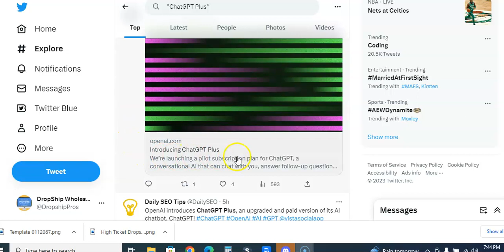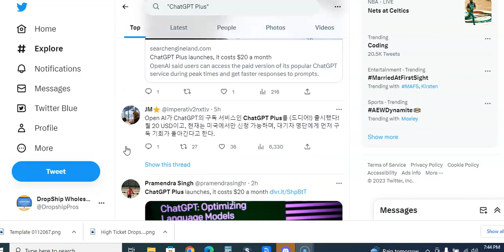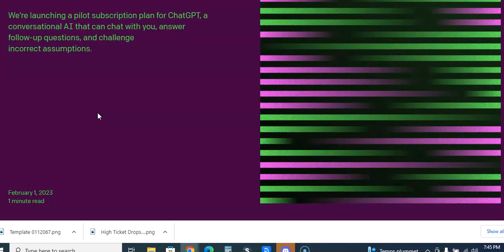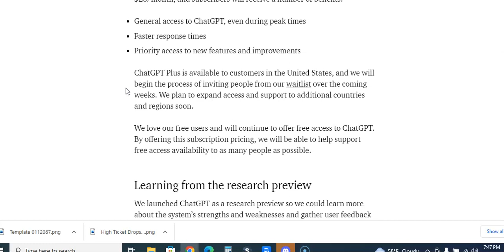NEW OpenAI Launches ChatGPT Plus For $20 Per Month In Attempts To Destroy Google Search 2023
Introducing ChatGPT Plus - a new and improved subscription plan for the advanced conversational AI model developed by OpenAI.

General access to ChatGPT, even during peak times
Faster response times
Priority access to new features and improvements
The subscription will be available for $20/month, and initially available to customers in the United States. Over the coming weeks, we will begin inviting people from our waitlist to sign up for ChatGPT Plus. Our goal is to expand access and support to additional countries and regions soon.

Free access to ChatGPT will continue to be offered, and the subscription pricing is aimed at supporting the availability of free access to as many people as possible.

ChatGPT was launched as a research preview and since then, millions of people have given us feedback, which has led to several important updates and valuable usage across a range of professional use-cases such as content drafting & editing, brainstorming ideas, programming help, and learning new topics.